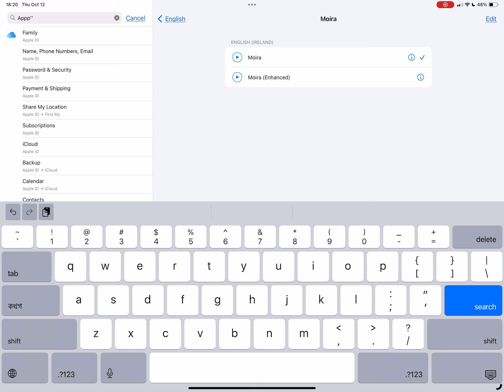It’s an appp, but “foxzilla” it is.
Pronunciations of in here